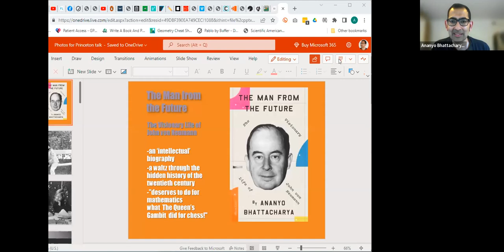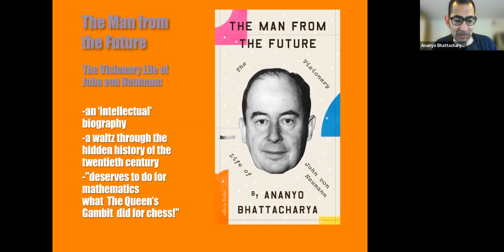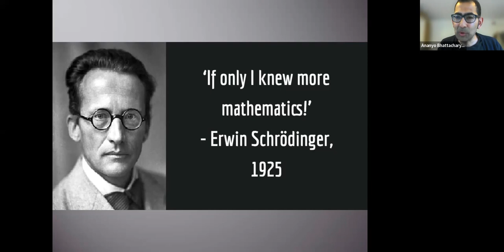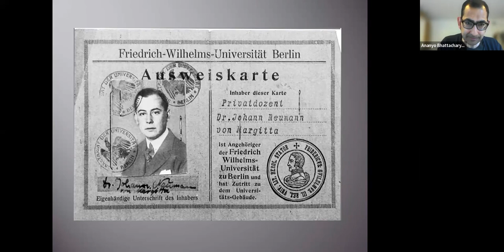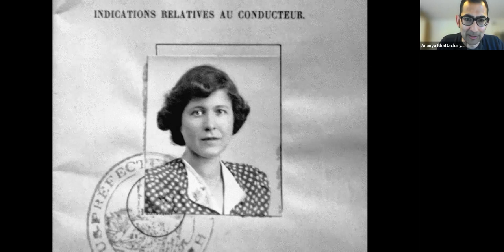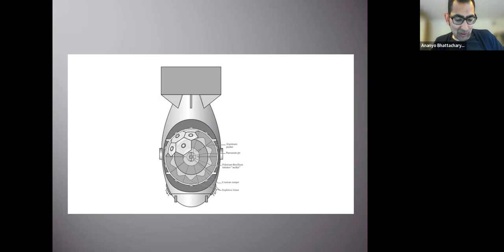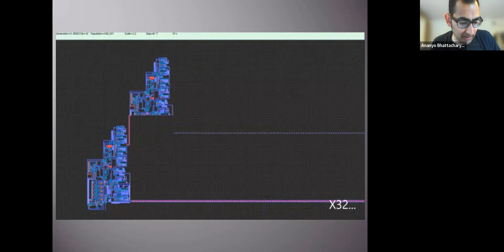The Man From the Future Book Launch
John von Neumann was one of the most influential scientists who ever lived. He is also possibly the most overlooked. The Historical Society of Princeton and the Institute for Advanced Study are pleased to host a virtual book launch for "The Man from the Future: The Visionary Life of John von Neumann." In a 30-minute talk, author Ananyo Bhattacharya gallops through some of von Neumann’s incredible mathematical ideas, demonstrating why his legacy is omnipresent in our lives today. He is introduced by Marina von Neumann Whitman, who shares her personal insights into her father and the new biography.